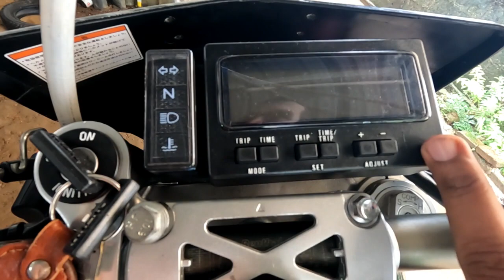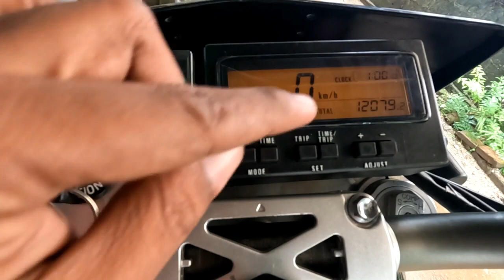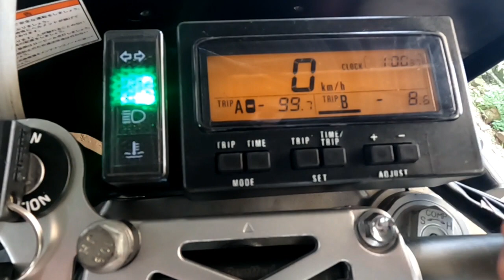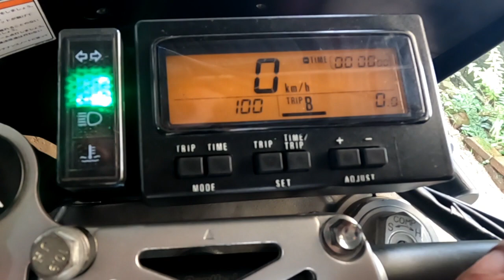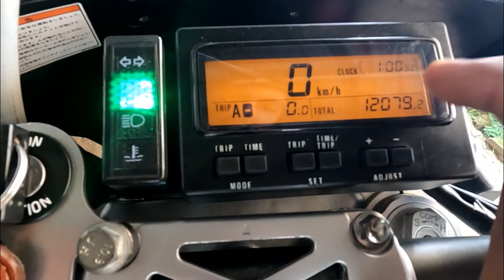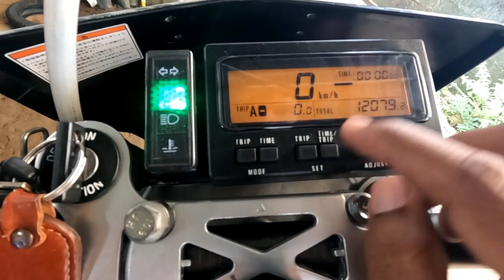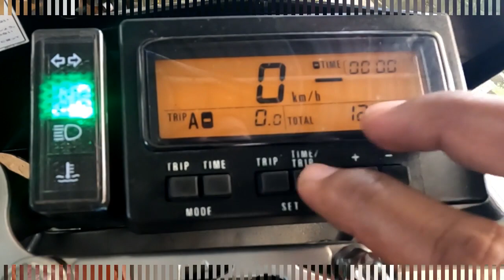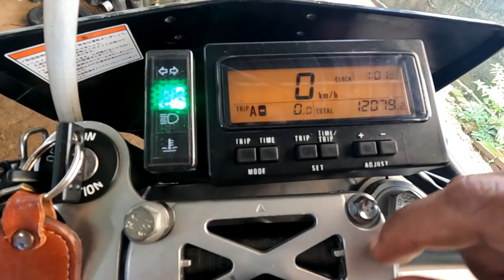Suzuki DR-Z Meter Board Functions - බටන් ගොඩක් එන K9 මීටරේ ඔපරේට් කරන විදිය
Welcome to our comprehensive guide on understanding the meter board functions of your Suzuki DR-Z! Whether you’re a new rider or an experienced one, knowing your motorcycle’s instrument panel is crucial for a safe and enjoyable ride.

In this video, we’ll break down each component of the meter board, explaining its purpose and how to use it effectively. You’ll gain a clear understanding of your DR-Z’s vital information at a glance.

Here’s what we’ll cover:

 1. Speedometer: Learn how to read your speed accurately and stay within legal limits.
 2. Tachometer: Understand engine RPM to maximize performance and gear shifting.
 3. Odometer: Keep track of your total mileage for maintenance and resale purposes.
 4. Trip Meters: Discover how to use the A and B trip meters for tracking individual trips.
 5. Fuel Gauge: Monitor your fuel level and avoid running out of gas unexpectedly.
 6. Clock: Set and adjust the clock for convenience during your rides.
 7. Indicator Lights: Decode warning lights and symbols for a safer riding experience.
 8. Temperature Gauge: Keep an eye on engine temperature to prevent overheating.
 9. Gear Position Indicator (if applicable): Learn how to use this feature for precise gear selection.
 10. Maintenance Reminder: Understand how the maintenance reminder system works.
 11. Additional Features: Explore any unique features or indicators specific to your DR-Z model.

By the end of this video, you’ll have the knowledge you need to confidently navigate your Suzuki DR-Z’s meter board. Stay safe and enjoy the open road with your DR-Z!